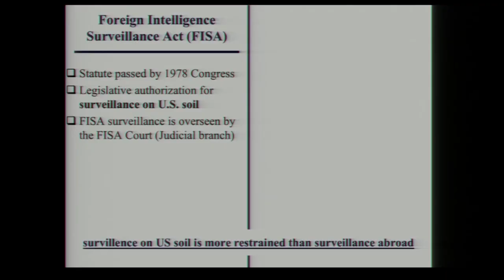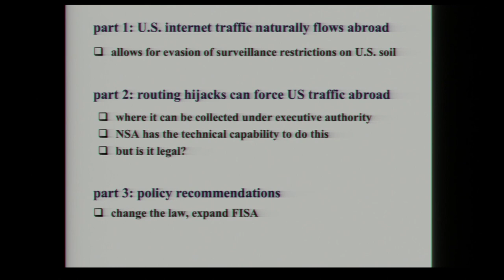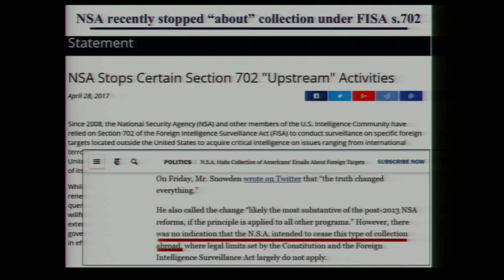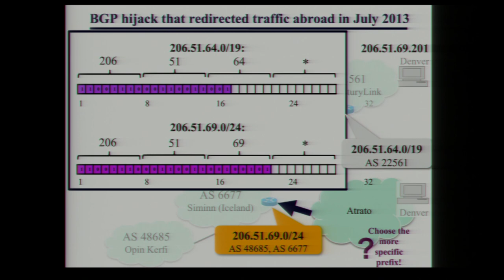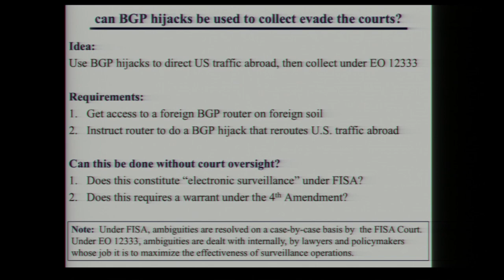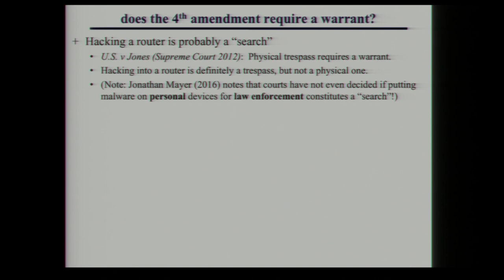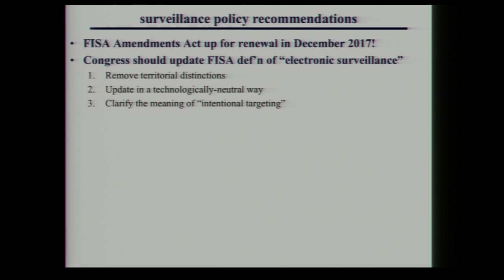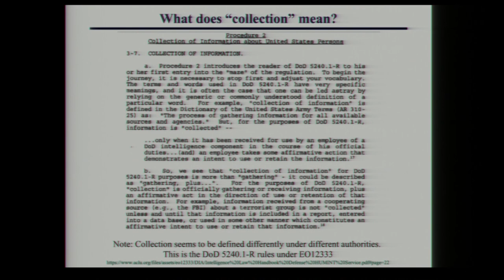SUMIT 2017 - Sharon Goldberg: Surveillance Without Borders: The “Traffic Shaping"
SUMIT 2017 welcomed Sharon Goldberg, Associate Professor in Computer Science from Boston University, who presented "Surveillance Without Borders: The “Traffic Shaping” Loophole and Why It Matters."